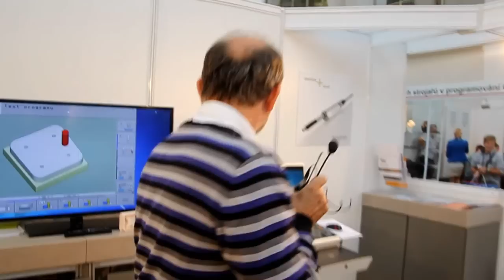UH.BROD - SPŠOA: Začátek soutěže v programování na veletrhu v Brně